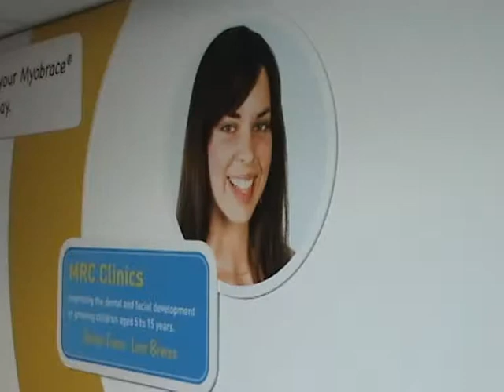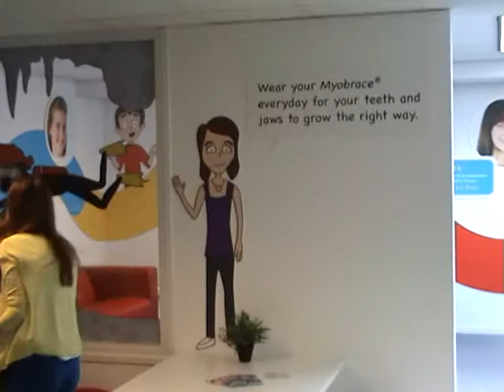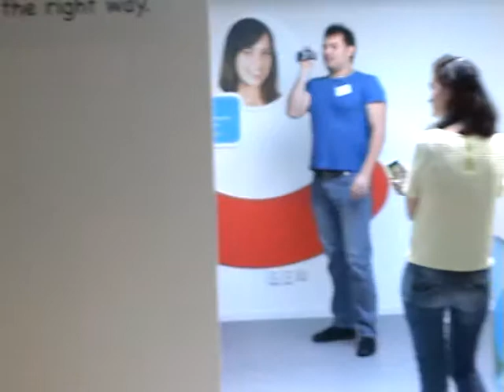M2U01744 MRC Netherlands 26.06.2014